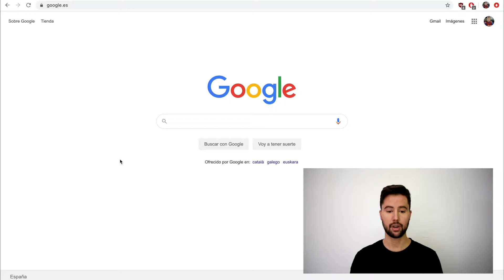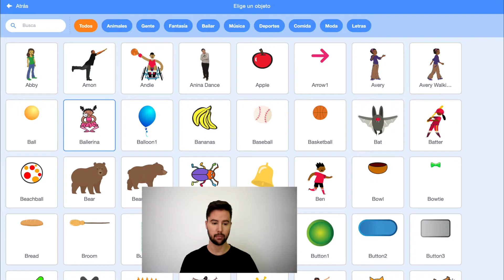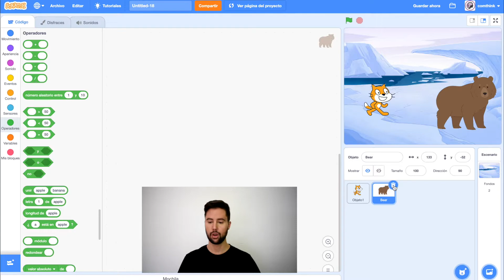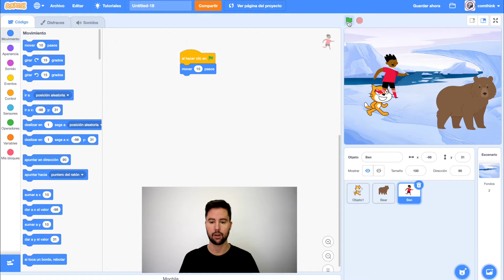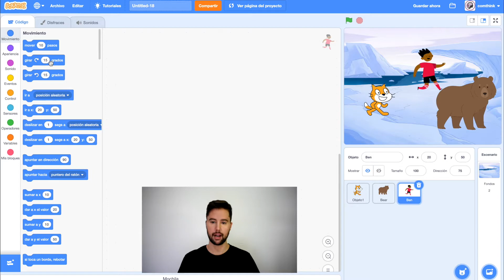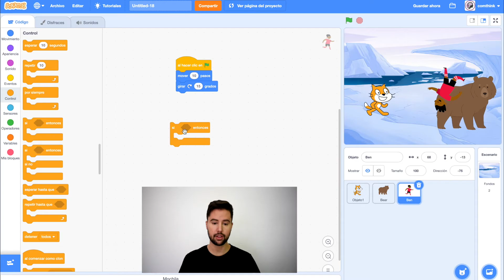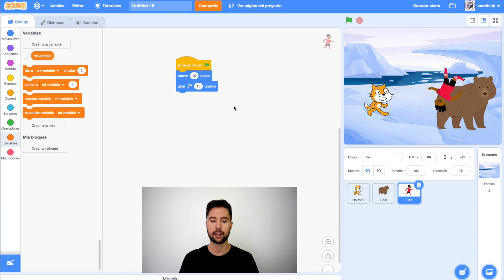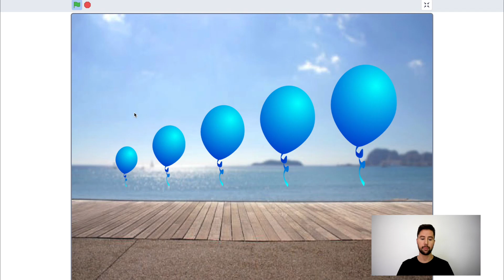Píldora 13. Scratch: Bloques, Secuencias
Píldora 13, correspondiente al módulo 4. Actividades enchufadas. Nivel 2, perteneciente al programa formativo Piens@ Computacion@ULLmente, que se desarrolló durante el periodo de confinamiento del COV19, con el objetivo de despertar el interés y la inquietud en el alumnado hacia el pensamiento computacional mediante actividades con Scratch.